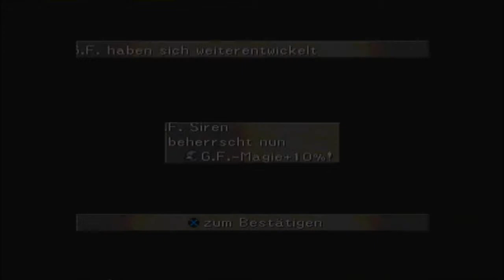Let`s Play Final Fantasy VIII -Part 6- X ATM092 ein Gegner mit Durchhaltevermögen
Wir nutzen die Zeit voll aus und machen fette AP Punkte mit dem Spinobotter XATM092  der unsterblich zu sein scheint kann man den überhaupt komplett ausschalten  in den 30 min die man hat? frag ich mich da